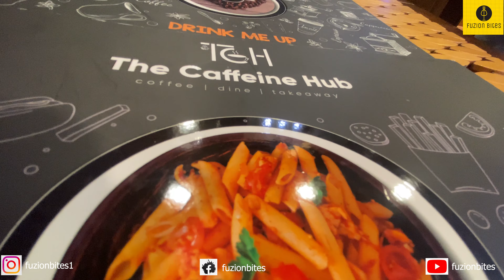A Heaven place For Coffee Lovers|| The Caffeine Hub|| Mathura Hot coffee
Here, we are with the Dine-In fuzion.

As we all know that Brij is full of masala tadka wali place. I am looking forward for the quality of food.

The Caffeine Hub-  Krishna Nagar
Mathura, Uttar Pradesh 281001
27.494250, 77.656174